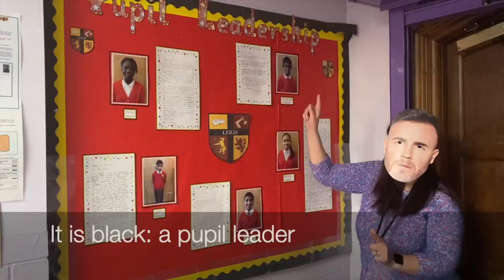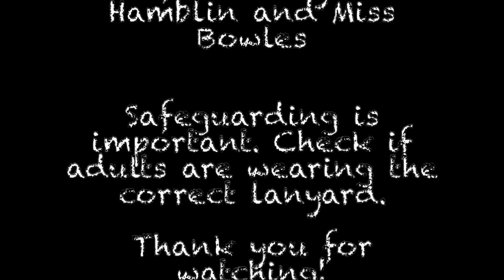The Lanyard Song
This song has been written to help children and staff remember what the different colour lanyards mean at Leigh.